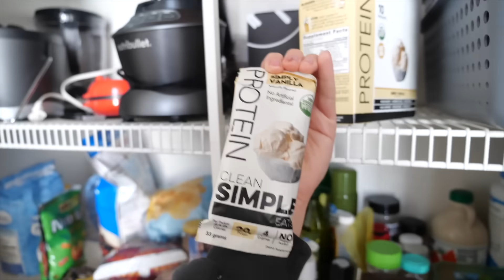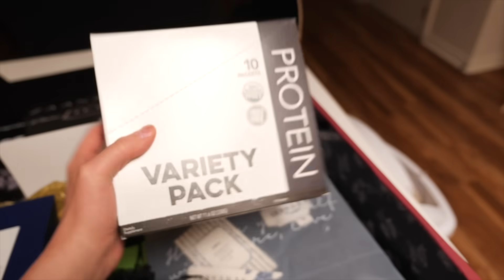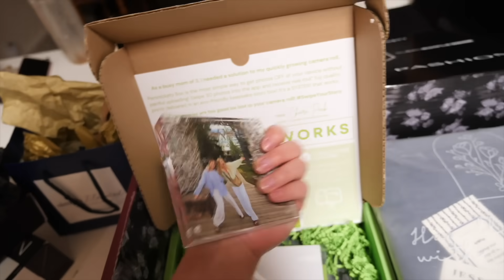a productive work + school day in my life!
hi beautiful people, I'm back with another work vlog! today's vlog is a productive work + college day in my life vlog! I hope you have an amazing day! forever grateful for all of your support xx

☆ spotify (lots of cool tunes for every month of the year) -  marlacatherine
☆ depop (always selling my clothing on there) - marlacatherine